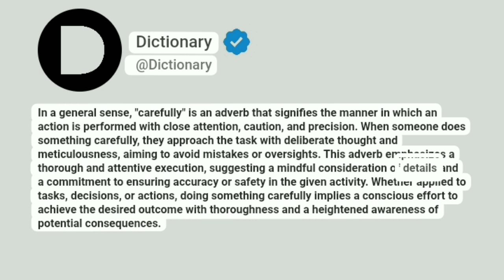Carefully Meaning In English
In a general sense, "carefully" is an adverb that signifies the manner in which an action is performed with close attention, caution, and precision. When someone does something carefully, they approach the task with deliberate thought and meticulousness, aiming to avoid mistakes or oversights. This adverb emphasizes a thorough and attentive execution, suggesting a mindful consideration of details and a commitment to ensuring accuracy or safety in the given activity. Whether applied to tasks, decisions, or actions, doing something carefully implies a conscious effort to achieve the desired outcome with thoroughness and a heightened awareness of potential consequences.